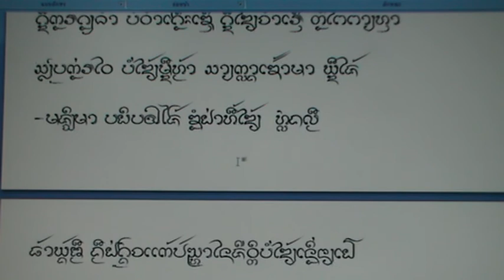9ธัมมะเตือนไจ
คร่าวสามแบบสามรส  ธัมมะเตือนไจ  โดย  นายกิ้น.  สิงห์เคอาร์